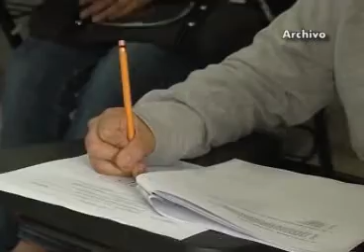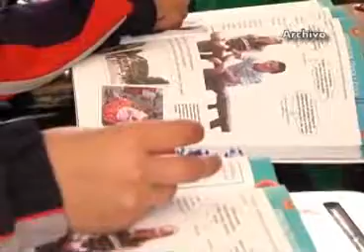Incrementa Telebachillerato en Tlaxcala incremento del 50%